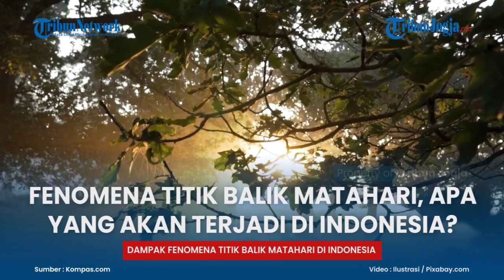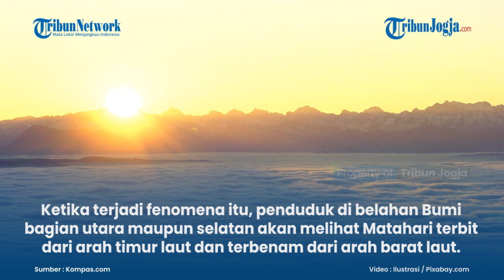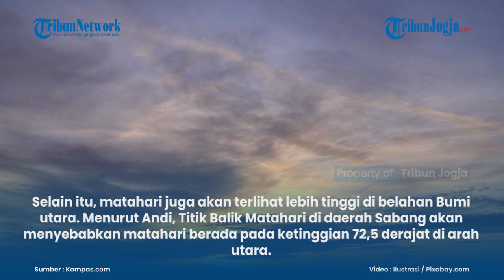FENOMENA TITIK BALIK MATAHARI, APA YANG AKAN TERJADI DI INDONESIA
Fenomena Titik Balik Matahari atau disebut dengan Solstis akan terjadi pada hari ini, Senin (21/6/2021).

Ketika terjadi fenomena itu, penduduk di belahan Bumi bagian utara maupun selatan akan melihat Matahari terbit dari arah timur laut dan terbenam dari arah barat laut.

Peneliti di Pussainsa LAPAN Andi Pangerang mengatakan, Matahari memungkinkan untuk terbit sekaligus di utara ketika pengamat berada di sekitar lingkar kutub.

Artikel ini telah tayang di Kompas.com dengan judul "Hari Ini Ada Fenomena Titik Balik Matahari, Apa yang Terjadi?", Klik untuk baca
Penulis : Ahmad Naufal Dzulfaroh
Editor : Inggried Dwi Wedhaswary

(ros)